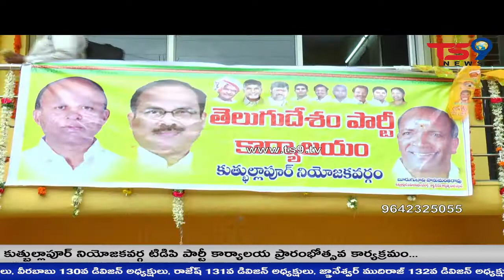కుత్బుల్లాపూర్ నియోజకవర్గ TDP కార్యాలయ ప్రారంభోత్సవం || ts9 news